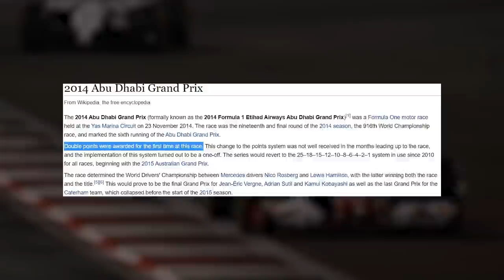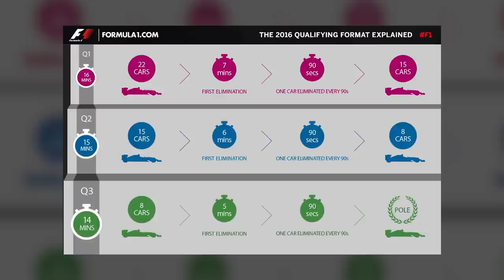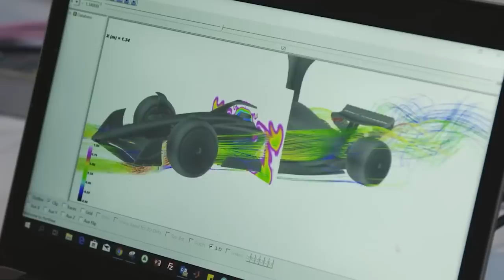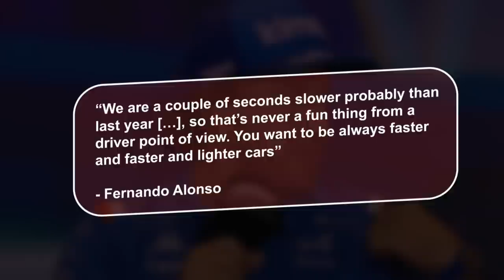What The FIA Is Doing Is GAME CHANGING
Is the FIA stopping technological progress in F1?

“Man, these new F1 cars are really slow”.

That’s a sentence most of us have heard since the 2022 regulations came out.

In 2022, we witnessed one of Formula 1’s biggest regulation changes in its entire history.

The question is, “Is the FIA stopping progress in F1?”.

The answer might surprise you, so watch the video to find out more!

🏎️ Are these new F1 cars better for racing?
🏎️ Will we ever get back 2021-style cars?

🔥 Do you love F1? See below 🔥

Amazon Store F1: ➡️

🏆 If you didn't know already, Max Verstappen was crowned F1 World Champion; Fanatics F1 has released a unique champions range on the F1 Store; please see this link ➡️

• This video could contain specific copyrighted video clips, pictures, or photographs that were not explicitly authorized to be used by the copyright holder(s), which we believe in good faith are protected by federal